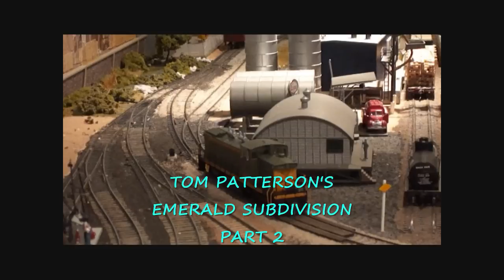TOM PATTERSON PART 2 FREIGHT ACTION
In Part two, Mike, Peter and Doug run freight trains over the Emerald Subdivision.  Some switching action and some interesting moves are highlighted.  Also a chance to see a few boo boos:)